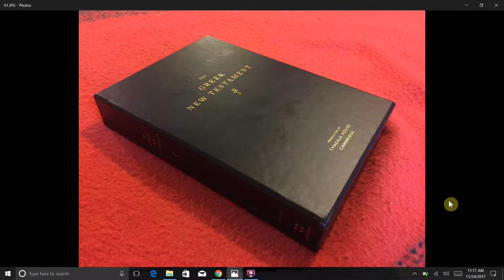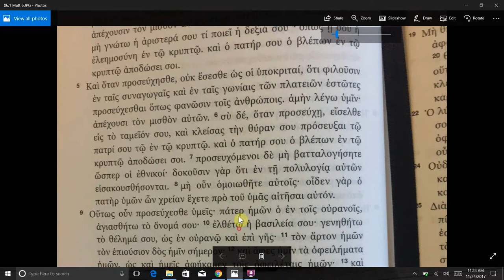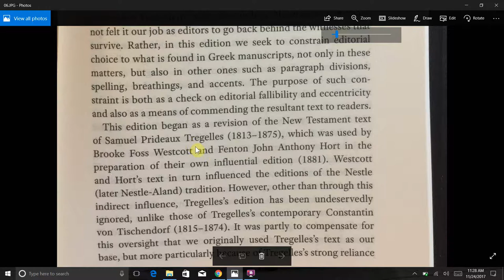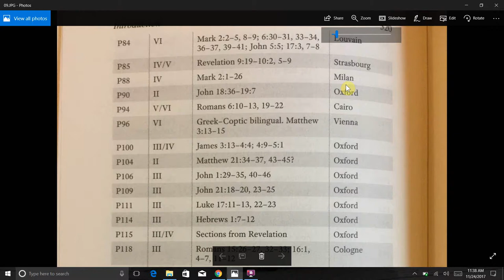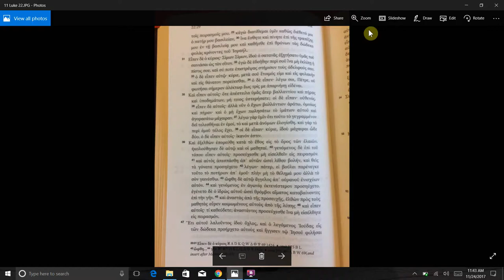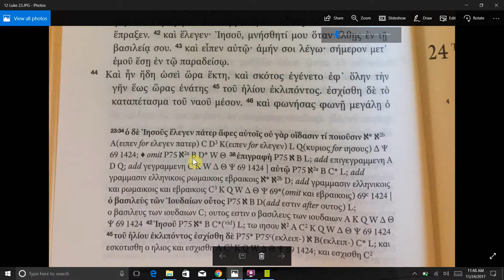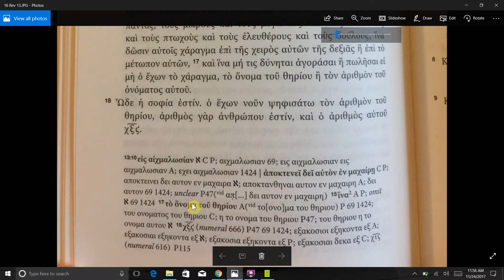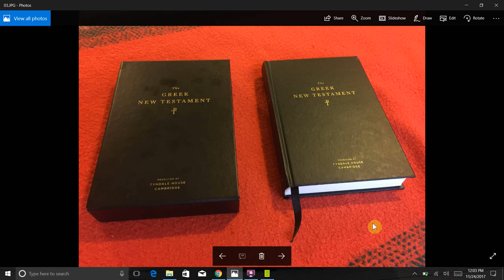Tyndale House's Greek New Testament, A Review Of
This video discusses the pros and cons of this recently-published version of the Greek New Testament.

UPCOMING PROJECTS